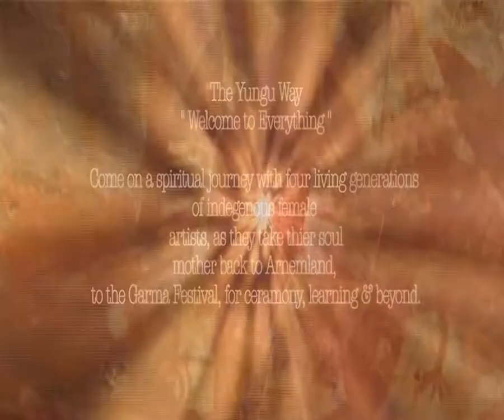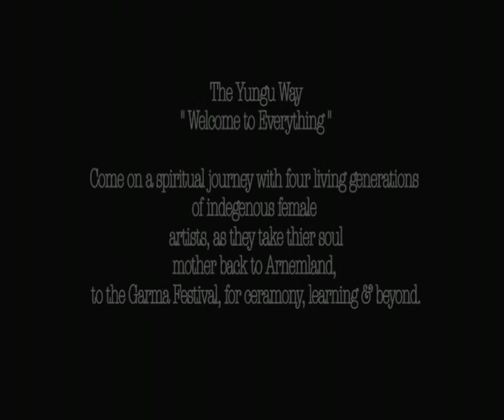The Yungu Way ' Welcome To Everything'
An introduction to Gambirra Illumne and her family, planning a trip back to their homeland in North East Arnemland.